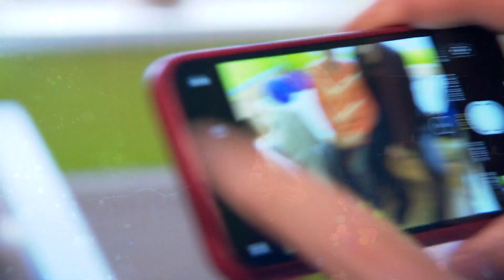Honza Musil - Jen jedno přání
(kamera, střih a produkce)
© Jakub Gareth Bialý - režie
© Český rozhlas "Ježíškova vnoučata"
   (Skladba pro pana Rudu z domova Harmonie a klidu v Chomutově
    v rámci projektu Českého rozhlasu "Ježíškova vnoučata")

Jen jedno přání

Jen tak si zkusit stát blíž
Dotknout se vloček mít skrýš
Která tě schová před časem
Zastaví tlouky na kráse

Navenek stloukám svůj dárek
A uvnitř beru si svíc
A přitom koukám do polárek
Co se mi líbí, co víc

Jen dál Ježíšku, dej nám svět krásnější
Dál do ohníčků, našich starých ran
Jen dál do slamníčků, odkud jsi všezdejší
Dál ti napíšu, jedno svý přání

Dlouho jsi nebyl celý rok
Lidé tě znají ale míň než by chtělo
Nemáš už příběh bůhví proč
Snad už se málem zapomnělo

Lalala...